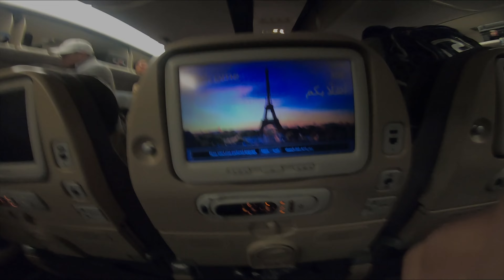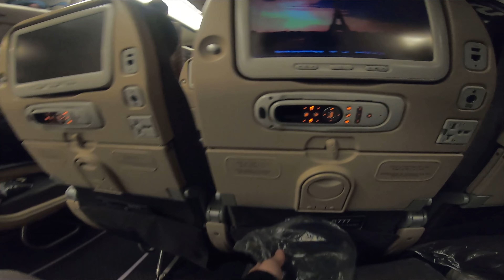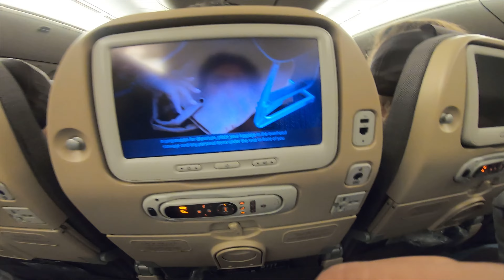Paris pugiyo, Airport chai atti dami ♥️ || Nepal🇳🇵 to Canada 🇨🇦 || Ep. 2 || Ddkash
The second Ep where I travelled from Abu dhabi to Paris. Both of the airport was awesome with a lots of facilities.

This is a video of my journey to canada as an intl student.